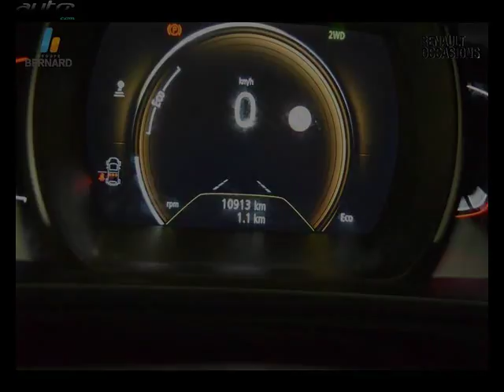Renault kadjar occasion visible à Bourg en bresse présentée par Renault bourg en bresse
Cette Renault kadjar occasion disponible à Bourg en bresse dans le 01 est mise en vente par Renault bourg en bresse - 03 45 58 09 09 - tous les détails sont